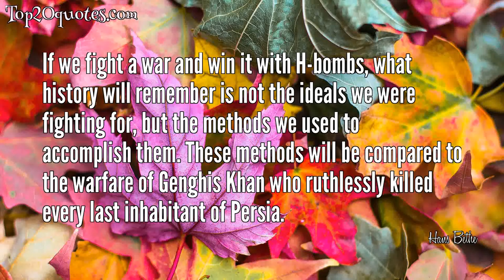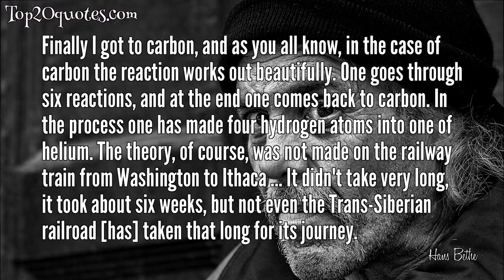➿ Top 8 Quotes of Hans Bethe - Physicist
Top 8 Quotes of Hans Bethe:
 ✧ If we fight a war and win it with H-bombs, what history will remember is not the ideals we were fighting for, but the methods we used to accomplish them. These methods will be compared to the warfare of Genghis Khan who ruthlessly killed every last inhabitant of Persia.
 ✧ Stars have a life cycle much like animals. They get born, they grow, they go through a definite internal development, and finally they die, to give back the material of which they are made so that new stars may live
 ✧ I call on all scientists in all countries to cease and desist from work creating, developing, improving and manufacturing further nuclear weapons - and, for that matter, other weapons of potential mass destruction such as chemical and biological weapons.
 ✧ Well, I come down in the morning and I take up a pencil and
 I try to THINK.
 ✧ No one any longer pays attention to - if I may call it - the spirit of physics, the idea of discovery, the idea of understanding. I think it's difficult to make clear to the non-physicist the beauty of how it fits together, of how you can build a world picture, and the beauty that the laws of physics are immutable.
 ✧ Today we are rightly in an era of disarmament and dismantlement of nuclear weapons. But in some countries nuclear weapons development still continues. Whether and when the various Nations of the World can agree to stop this is uncertain. But individual scientists can still influence this process by withholding their skills.
 ✧ Finally I got to carbon, and as you all know, in the case of carbon the reaction works out beautifully. One goes through six reactions, and at the end one comes back to carbon. In the process one has made four hydrogen atoms into one of helium. The theory, of course, was not made on the railway train from Washington to Ithaca ... It didn't take very long, it took about six weeks, but not even the Trans-Siberian railroad [has] taken that long for its journey.
 ✧ I am not a philosopher.
🖎 Author: Hans Bethe
♛ Career: Physicist
📅 Life: July 2, 1906 - March 6, 2005